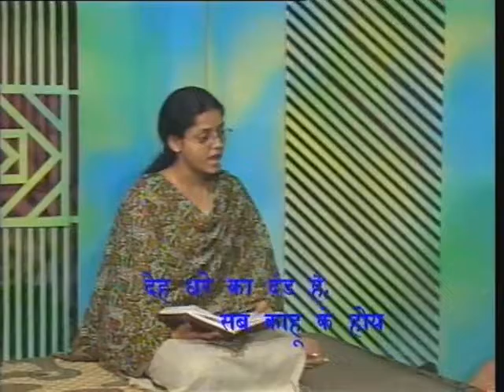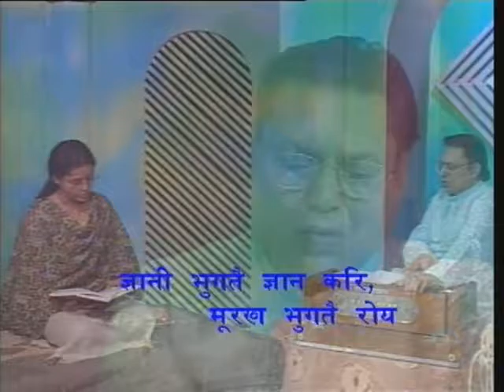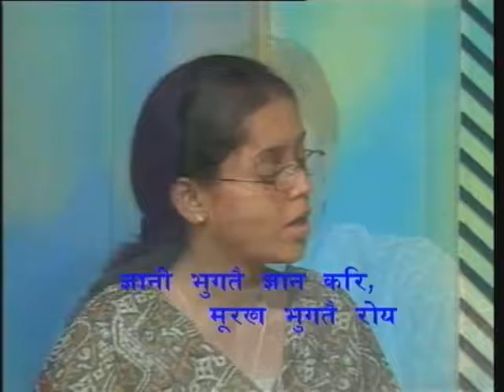Seekh Bhare Dohe Bhag-31 ( सीख भरे दोहे भाग-31 )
कार्यक्रम की इस श्रृंखला के भाग31में संत कबीर के दोहों की संगीतमय प्रस्तुती की गई और इनके भावार्थ को भी स्पष्ट किया गया है।